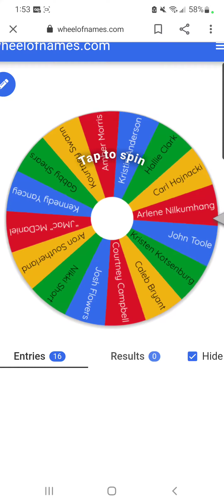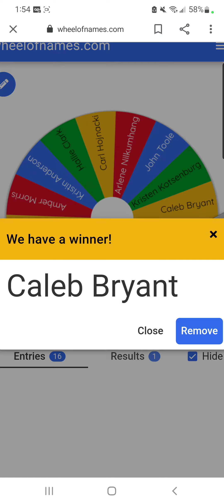Wheel of Consistency June 2022